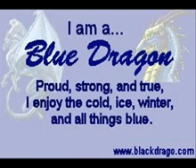dragon - BYOB ( dragões)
rock dragons